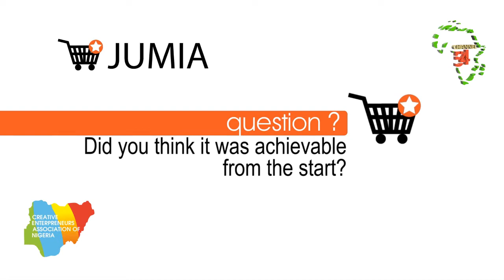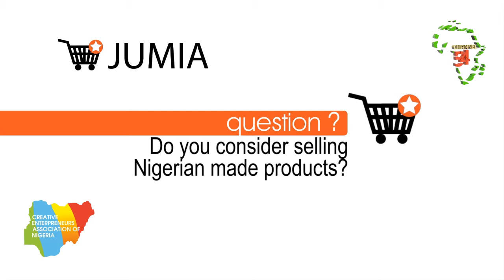Creative Enterprise Sessions: The Jumia Story 3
The Creative Entrepreneurs Association of Nigeria (CEAN) with support of the British Council, Nigeria organizes the Creative Enterprise Sessions in Lagos and Abuja.
The monthly Interactive Mentoring Session is designed to help creative entrepreneurs build skills, expand networks, and find markets.
CEAN believes that
• Networking is an essential skill for all business people, but especially for entrepreneurs.
• The strong association between the entrepreneur as a person and his or her business demands that entrepreneurs get out into the world and create and maintain business relationships.
• Networking builds social capital for entrepreneurs
• Creating channels to share business know-how is critical to helping more business owners succeed.
• Sharing business knowledge among entrepreneurs contributes to the stability and growth of their businesses, and encourages innovation and resourcefulness.